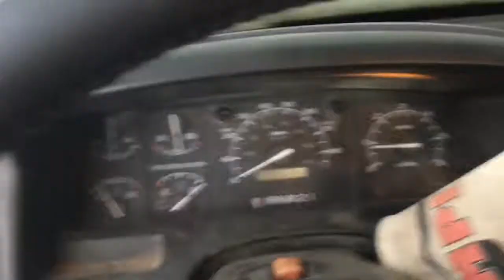92 F250 460 Cold Start And Exhaust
Had been sitting for 3 months started it up was about 30 degrees has 15w40 oil in it so needs to be a little warmer exhaust is true duals no cats with 30in glass packs going to the factory tail pipes truck has 252000 miles on it had to change instrument cluster so that’s why it only says 112000 but have to add 140000 to that truck still runs good and is used as a hauler for tractor pulling